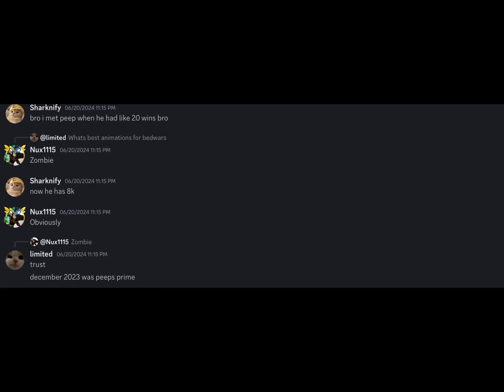the fall off is real